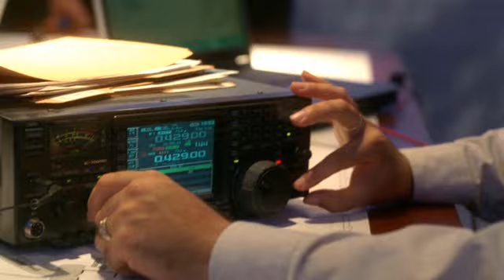Prison Break - LOL Scene - Notebook Bios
Prison Break Season 3 episode 8. The company tries to free Whistler by force from the prison. Pay attention to the Notebook in the command tent.